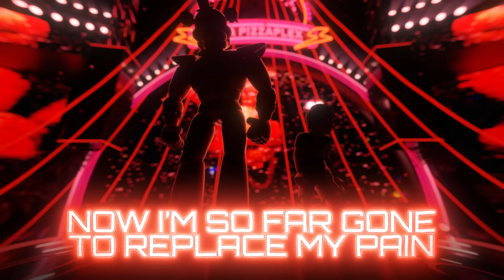FNAF SECURITY BREACH SONG "Time To Move On" [ANIMATED VIDEO]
A NEW rock music metal song "Time To Move On" based on Five Nights at Freddy's (FNAF) Security Breach by Nathan Sharp (NateWantsToBattle) FNAF Animation by Coda